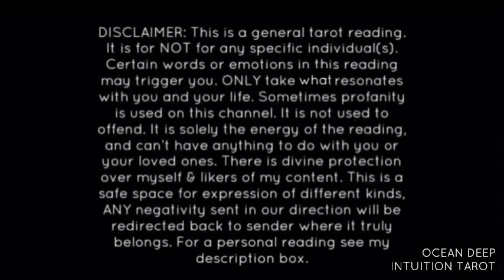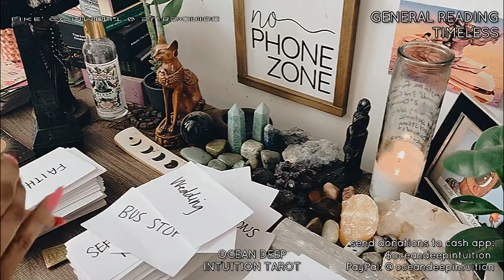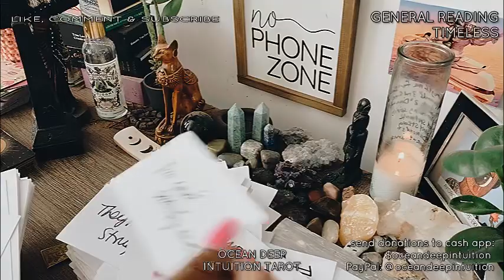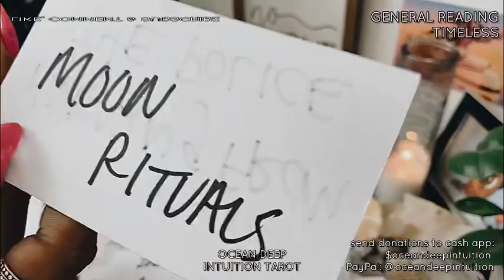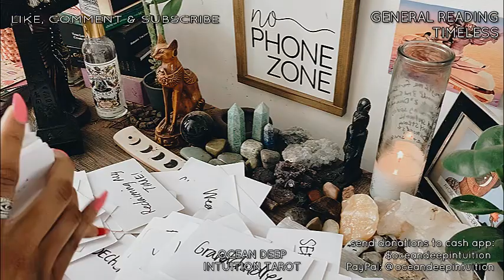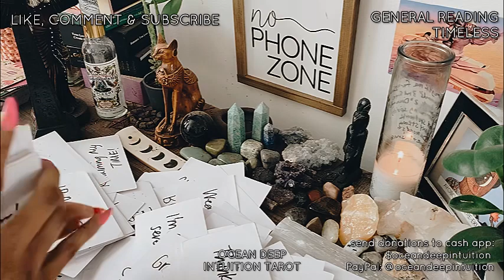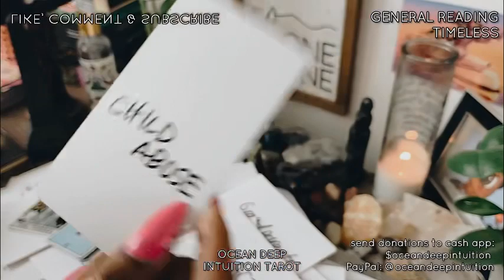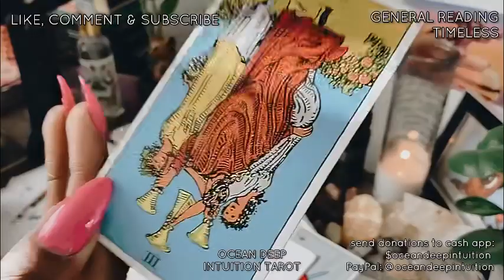MOTHER LIED & BLAMED DR. FOR CHILD AB*SE, WANTED 2 SA*RIFICE THEM 😞 TRANCE SPELL WORK